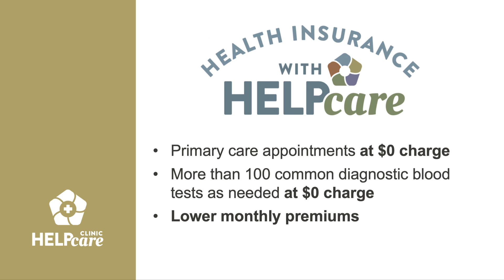Save on Employee Health Insurance with HELPcare Clinic Membership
Did you know health insurance in Austin costs 50-70% more than the same policy in the Twin Cities?

I’m Lee Aase, and if you’re an employer who provides health insurance, I’d love to show how you can eliminate most out-of-pocket costs for your employees through a health plan built around HELPcare Clinic membership. You’ll likely reduce your premiums too!

Now’s the perfect time to explore options before open enrollment.

HELPcare Clinic is where YOU belong.